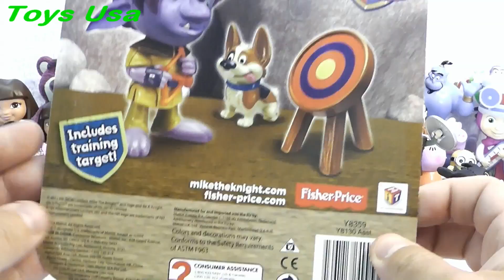Mike The Knight Yip, Masha i Medved, Маша и Медведь, Peppa Pig, Dora the Explorer, Toy Story, Peppa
Mike The Knight Yip, Masha i Medved, Маша и Медведь, Peppa Pig, Dora the Explorer, Toy Story, Peppa Pig Toys